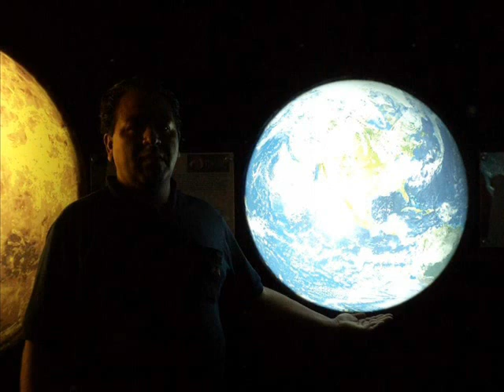Cover oxigene 4 de Jean Michel Jarre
Cover creado por mi enen un rato de aburrimiento